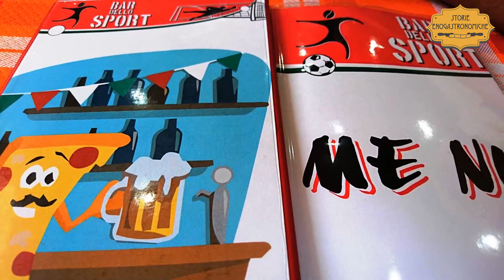Il Bar dello Sport di Mongiana VV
Pizze, carni e ottimi panini con le eccellenze della zona, ma soprattutto tanta umanità, fanno di questo piccolo locale un punto di riferimento per questo piccolo centro delle Serre Calabresi: ci siamo stanti anche noi, accolti benissimo